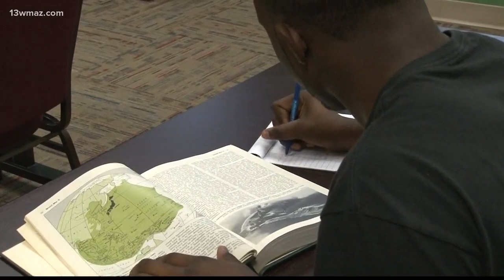Jail or a cemetery? | Inside Bibb's Consider the Consequences program for troubled teens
In 2018, 7 teens were shot and killed. One dozen teens, including two 15-year-olds, are charged in those murders. 4 years ago, Bibb Sheriff David Davis started a program to combat this disturbing trend.

13WMAZ News is the #1 station for news and weather in the Central Georgia area, serving people in Dublin, Macon, Milledgeville and Warner Robins.